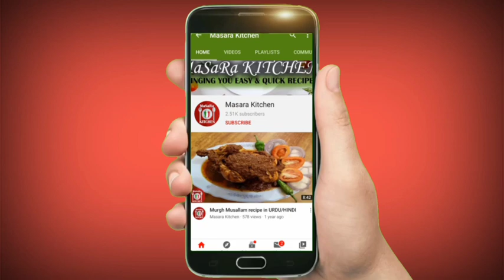Fruit Cocktail Trifle | Cream Cocktail Recipe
Special Triffle Recipe. Fruit Triffle Recipes. Cocktail Trifle Recipe. Fruit ka meetha Recipe. Fruit desserts recipe. Pakistani Recipes. pakistani Triffle Recipes. Masara kitchen food secrets |  Recipes | Masara Kitchen Recipes | Masara Food secrets | my Recipes |